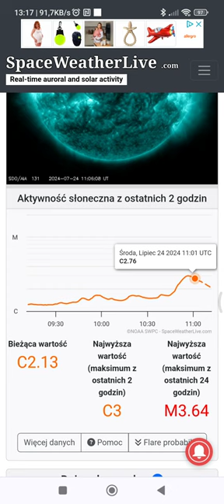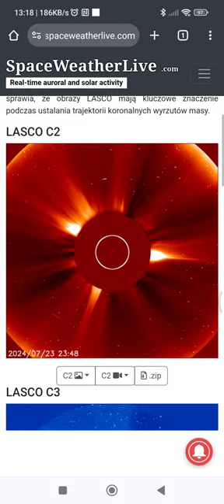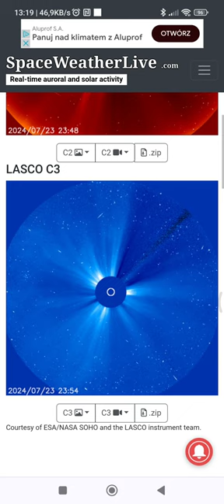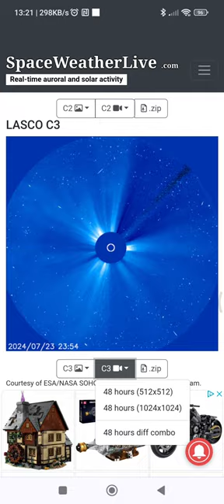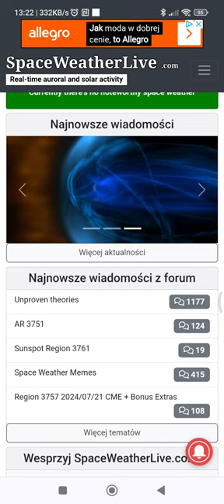Najnowsza prognoza pogody kosmicznej ☀️🌙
Posłuchajcie nie ma Powodów do Obaw. Miedia wszelakiego rodzaju tego typu sytuacje tylko po to żeby im się zgadzały kliknięcia żeby hajs płynął na przykład jak możecie wyczytać na Interii Apokalipsa słońce wyrzuciło ogromny rozbłyski na ziemi wysiądzie cała elektronika satelity GPS i tak dalej i tak dalej. to właśnie polega na tym żeby każdy kto wierzy w takie rzeczy kliknął i nagle się okaże A wiecie nic się nie stało był delikatny rozbłysk przejdzie obok ziemi i nie ma powodów do obaw ale kliknięcie było i mi się hajs zgadza.